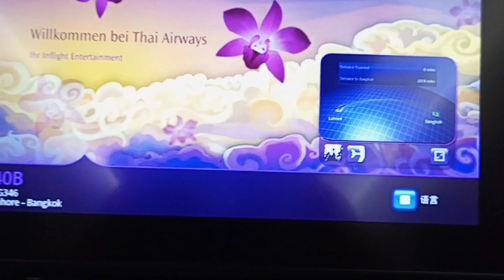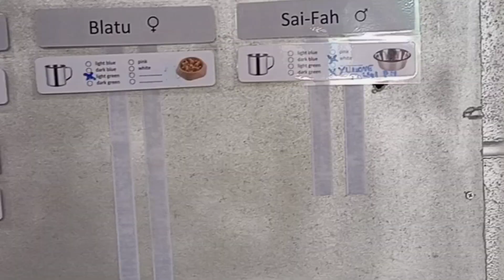I got my YouTube Google AdSense Pin || Traveling to Thailand || Vet Dr. Sohaib Ahmed